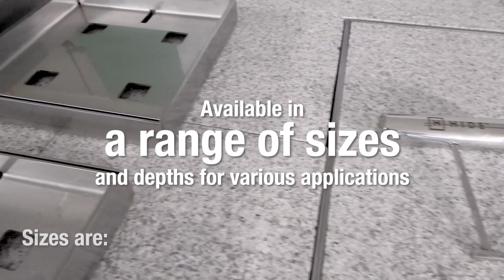HIDE Skimmer Lid Kit: Pool Access Covers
HIDE Skimmer Lids are safe, seamless, and stunning. With varying sizes and depths, this product can blend into your patio.

Drainage Solutions specializes in a variety of drainage products and brands, including pipe, valves and fittings, catch basins, grates, channel drains and trench drains. They also offer products for erosion and silt & sediment control.